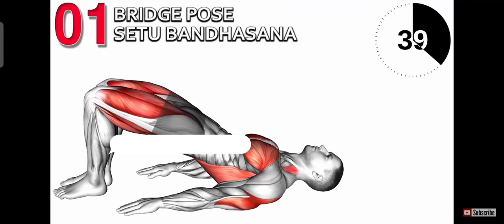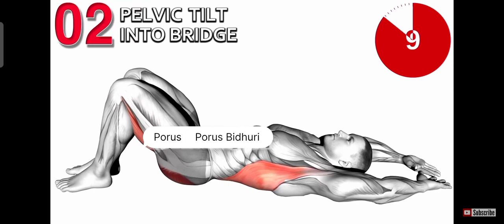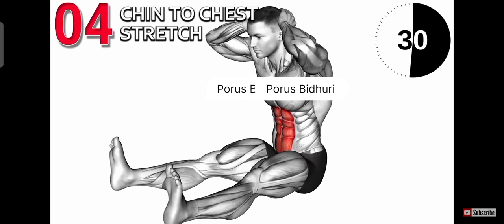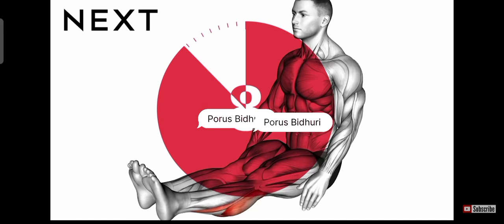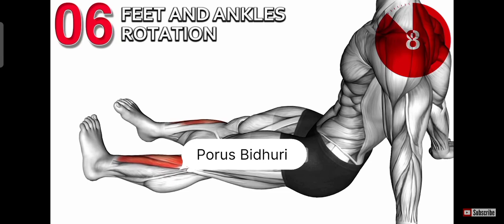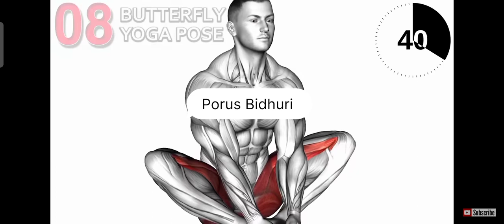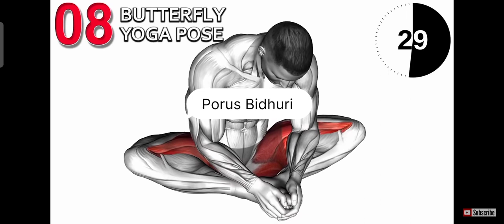Daily Morning Stretch After Waking Up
do this 15 streching exercises to wake and move your body, get flexible and build a morning routine. A daily stretching routine can have physical and mental benefits for people of all ages. daily stretch routine for flexibility, 10-minute daily stretch, good morning stretch, stretching exercises, stretching exercises for beginners at home, daily stretching benefits, daily stretches for runners.

0:00 Bridge pose setu Bandhasana
0:51 Pelvic Tilt into Bridge
1:41 Adductor stretch
2:32 Chin to chest stretch
3:22 Seated calf stretch
4:12 Feet and Ankles Rotation
5:03 seated neck side stretch
5:53 Butterfly Yoga Pose
6:43 Spine stretch Forward
7:34 Low Lunge Twist
8:24 Static Lunge
9:15 Circles Knee
10:05 Hip circles stretch
10:55 Fingers down
11:46 Back slaps

is it ok to stretch everyday?
what are good daily stretches?
is 5 minutes of stretching enough?